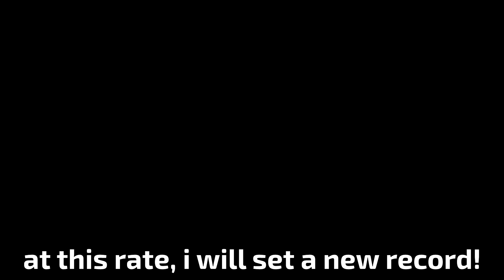IDAS the salt maker